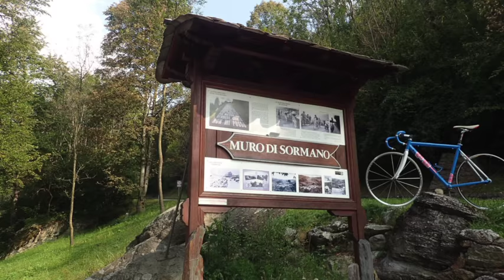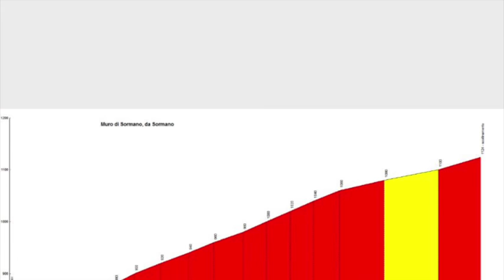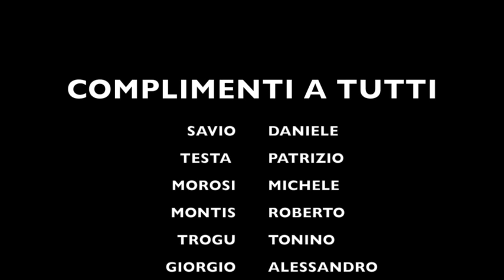IL MURO DI SORMANO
Questo video riguarda il muro di sormano